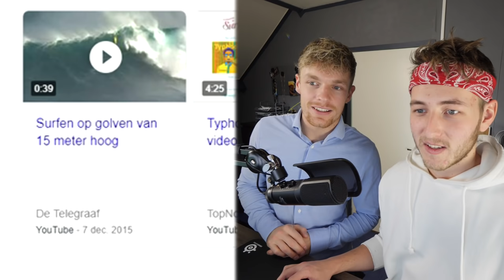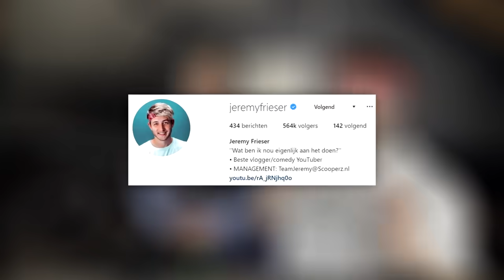SATSAT MET ENZO KNOL!!